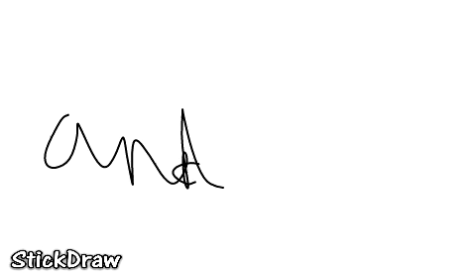Klyff's thoughts on AMD Ryzen 3 3100 and 3300X.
AMD: *Launches 3100 & 3300X*
Intel: "Let's just rebrand i7 7700K to i3 10300 or something"